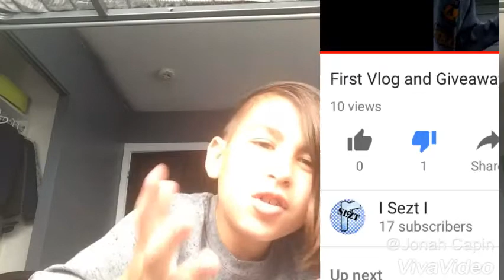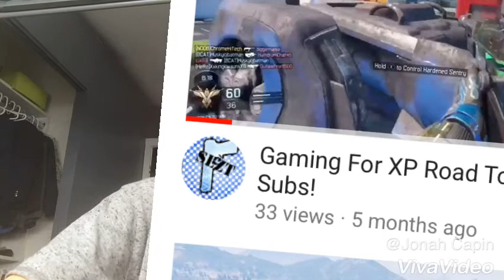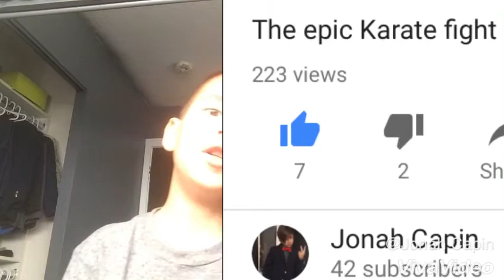Roasting EN a.k.a. chrome